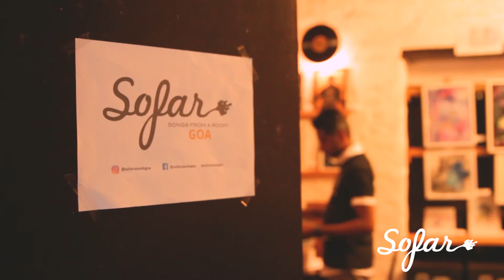Nox The Band - Fly Away | Sofar Goa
Nox The Band performing "Fly Away" at Sofar Goa on September 25, 2018.

Artist: Nox The Band
Filmed by: Chetan Trivedi & Hannu Hautamaki
Edited by: Chetan Trivedi
Audio by: Alric Periera
Venue: Audiophile Goa